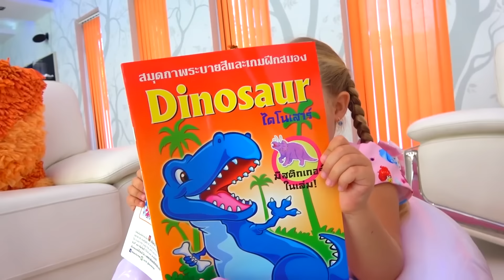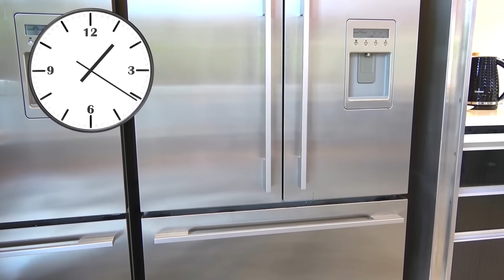डायना और रोमा टॉय किचन से खेलते हैं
dianaandromainhindi डायना और रोमा टॉय किचन से खेलते हैं Diana and Roma play with toy kitchen. Fun story for kids
Diana Kids Stories (Diana and Roma in hindi)